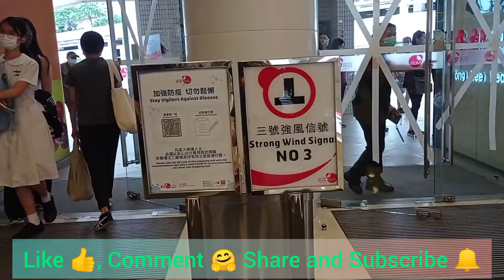Paparting na ang bagyo na signal no.8 sa Hong Kong, mga pintuan naka-plaster na || glass doors got X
Typhoon signal no. 3 palang pero ganito na ang mga glass doors sa HK.